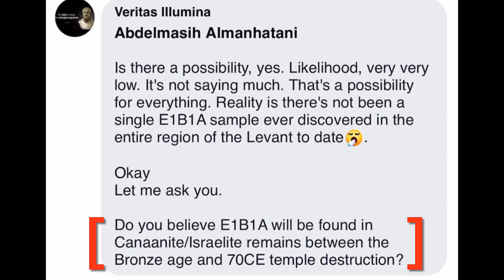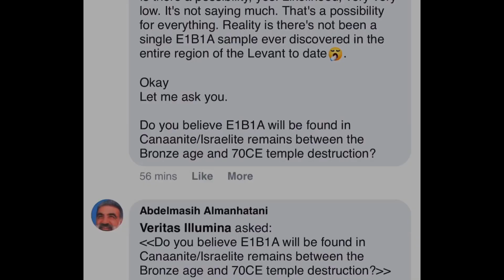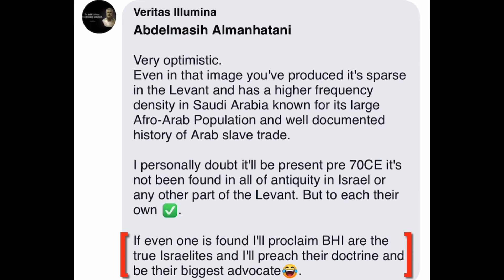E1b1a in the Levant?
Brief thoughts on the likelihood of finding samples of E1b1a in the Levant.

SOURCES:

[0:46] — The relevant FaceBook thread:

[1:04] — Past threads in which this was discussed:

[1:10] — Scaled Innovation’s SNP tracker:

[3:46]

[3:52]